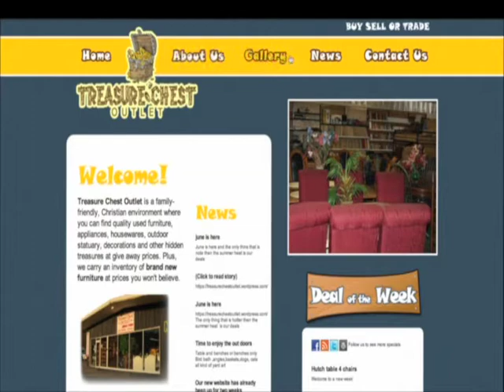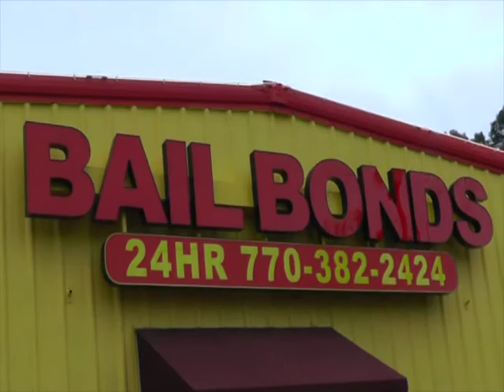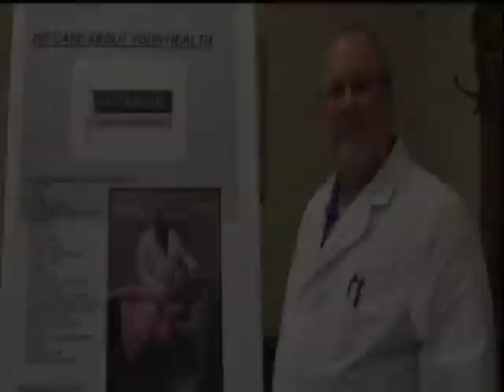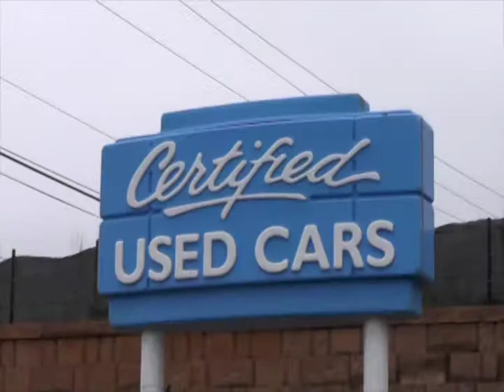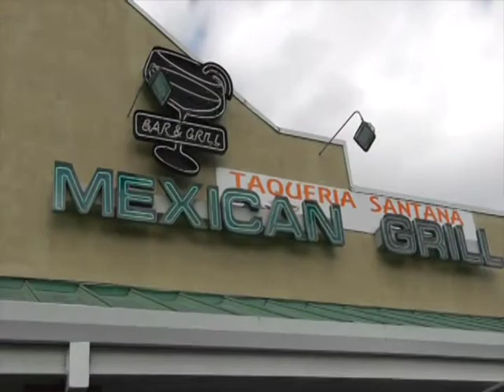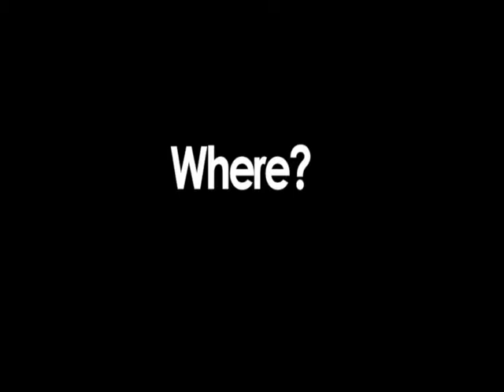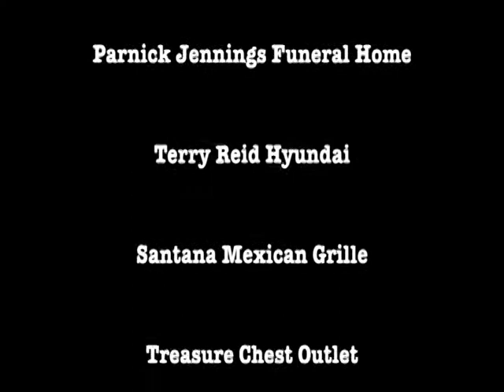Cartersville UNCUT Episode 171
Tommy Sanders, Dir. of Public Works, City of Cartersville, Brad at the Euharlee Bartow County EMS, June at Pettit Creek, 'Blood Assurance' needs you to donate, Greg Detscher at Honda Accord, and Congressional candidate Barry Loudermilk.